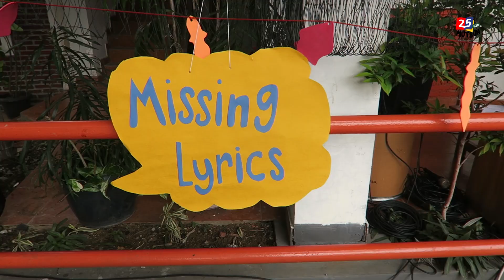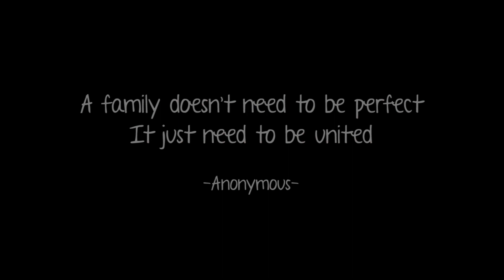The Ties That Bind | Big Day Level 2 SD Mutiara Bunda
Assalaamualaikum Mutbunders!

Video ini menampilkan keseruan big day level 2. Dengan mengusung tema "Unity in Diversity" dan judul "The Ties that Bind", para siswa beserta orang tua mereka diajak untuk mengenal berbagai kekayaan budaya di Indonesia. Penasaran seperti apa keseruannya??? Kita saksikan bersama yaa...!